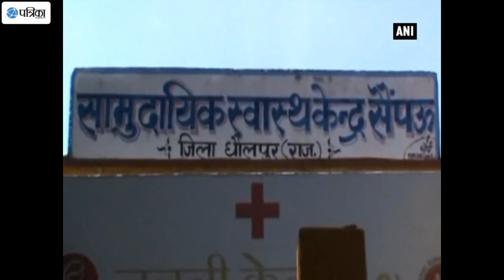Hospitals Overcrowded, Doctors Treat Patients In Yard Under A Tree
An overcrowded hospital in Rajasthan's Dholpur district has forced doctors to treat patients suffering from viral fever under a Neem tree. Harried patients complained of poor medical facilities. Community health centres serve as a crucial healthcare link in rural areas. They are meant to provide services to areas that do not have the luxury of big hospitals, state of the art medical equipment or fully qualified staff.